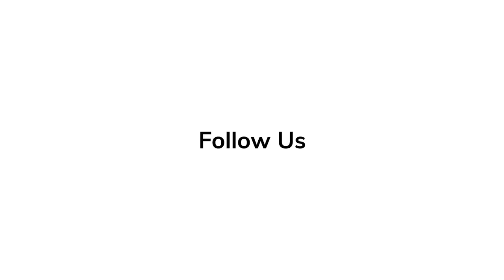4th Behind The Scenes JOJO RABBIT Scarlett Johansson, Sam Rockwell, Rebel Wilson, Taika Waititi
4th Behind The Scenes of JOJO RABBIT |  Scarlett Johansson, Sam Rockwell, Rebel Wilson, Taika Waititi - Editing

Watch the behind the scenes of Jojo Rabbit.

Writer director Taika Waititi (THOR: RAGNAROK, HUNT FOR THE WILDERPEOPLE), brings his signature style of humor and pathos to his latest film, JOJO RABBIT, a World War II satire that follows a lonely German boy (Roman Griffin Davis as JoJo) whose world view is turned upside down when he discovers his single mother (Scarlett Johansson) is hiding a young Jewish girl (Thomasin McKenzie) in their attic. Aided only by his idiotic imaginary friend, Adolf Hitler (Taika Waititi), Jojo must confront his blind nationalism.

Genres Drama, War
Starring Scarlett Johansson, Sam Rockwell, Rebel Wilson, Taika Waititi, Thomasin McKenzie, Roman Griffin Davis
Directed By Taika Waititi

4th Behind The Scenes of JOJO RABBIT |  Scarlett Johansson, Sam Rockwell, Rebel Wilson, Taika Waititi